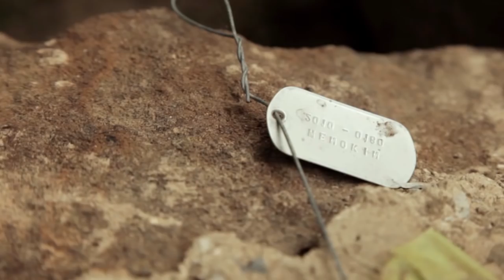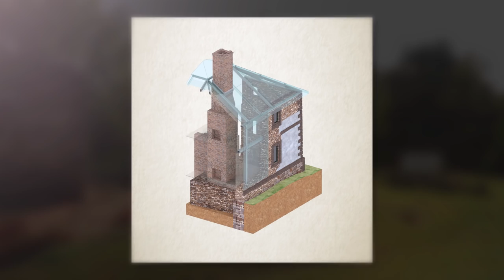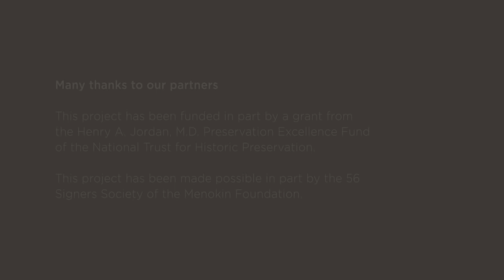Menokin: The Most Engaging Preservation Project In America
The Menokin Foundation is embarking on a revolutionary re-imagining of this historic structure.

Led by the architecture firm of Machado Silvetti, The Menokin Foundation is transforming this house and 500-acre classroom into an educational and environmental experience like no other.